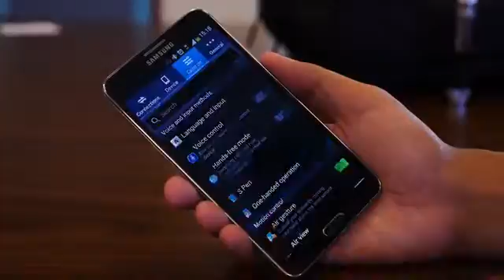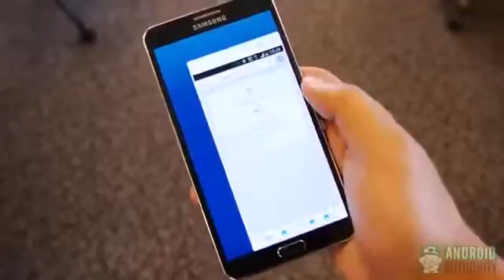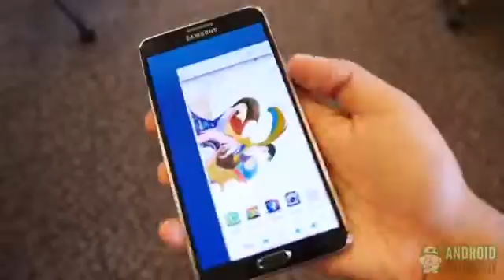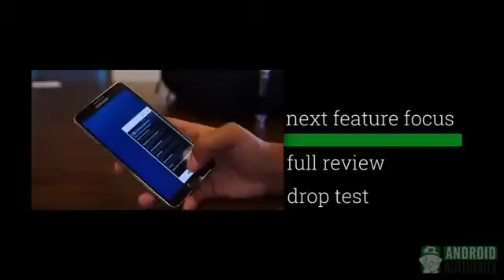SAMSUNG GALAXY NOTE 3 FEATURE FOCUS ONE HANDED OPERATION698